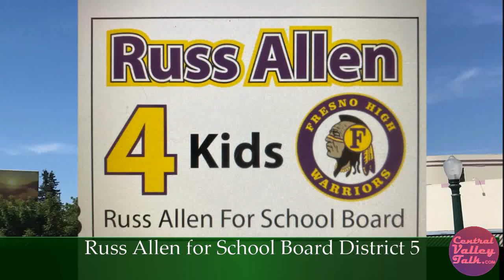Delaney Muzio - Program Manager - Enriching Lives